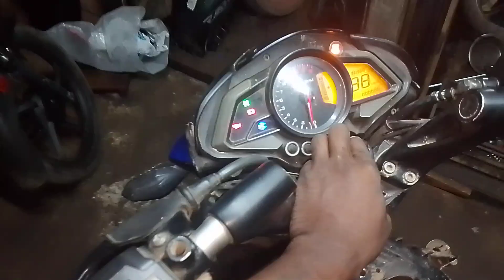bajaj pulsar NS 160 current problem solv // Bajaj Pulsar ns 160 stating problem